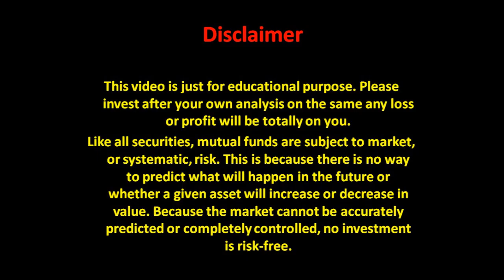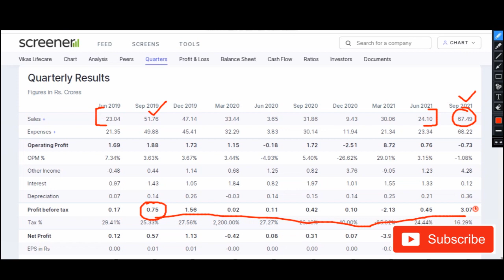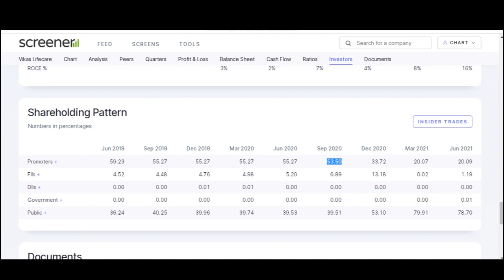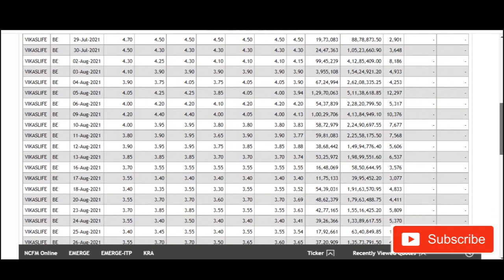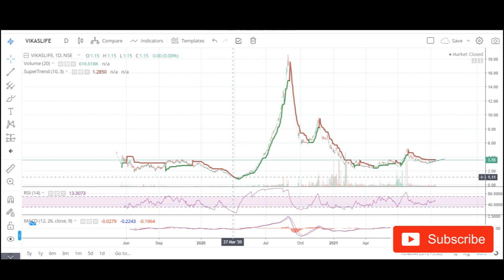Vikas lifecare share price, Vikaslife care q2 results, Vikas lifecare stock price, Vikaslife share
%%%JUNK%%%%%
Quick update on Vikas life care
Technical analysis of Vikas life care . Share price of Vikas life care .

Share price analysis of Vikas life care
What to do in Vikas life care  . Technical indicators used macd supertrend and channel
Buy sell or hold as per your own views this video is just to tell you about Vikas life care technical.
Fundamentals of Vikas life care is not in this video its only about the technical and the share price.
This video answers a few question about Vikas life care such as
What to do in Vikas life care  ? Buy sell hold.
News update
Stock Market,
Upcoming IPO,
Vikas life care news
Vikas life care latest news update
Vikas life care latest analysis
Vikas life care share price analysis
Vikas life care update
Expert advice on Vikas life care